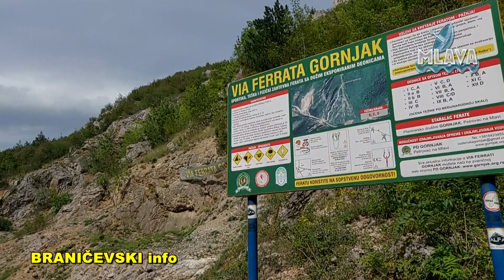Više od 100 alpinističkih smerova u blizini Via Ferrate Gornjak (RTV MLAVA 30.10.2022.)